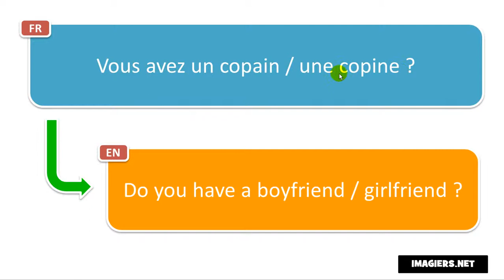Come si pronuncia Vous avez un copain une copine